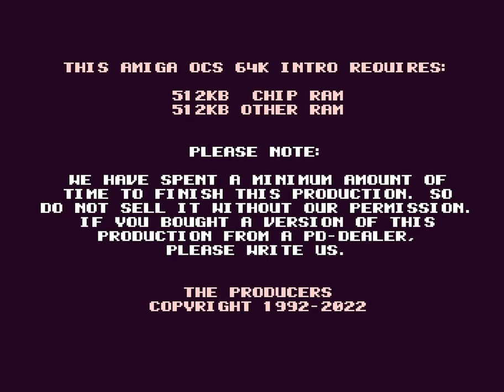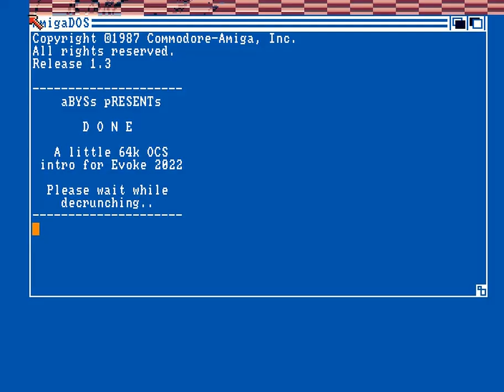Amiga Demo 64k : DONE / Abyss (2022)